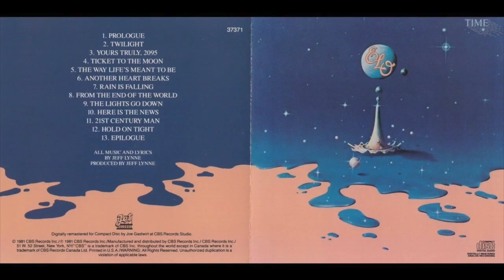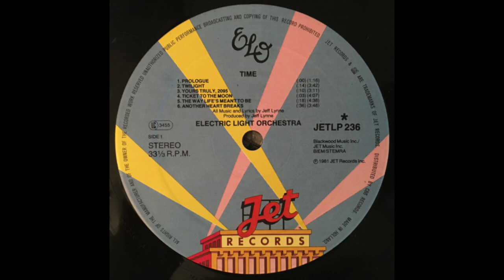"COSMOS SOUND" ELO "ANOTHER HEART BREAKS" 1981 (BALANCED STEREO REMIX)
A FANTASTIC IN STRUMENTAL TRACK FROM THE ELECTRIC LIGHT ORCHESTRA! FROM THEIR GREAT 1981 ALBUM  "TIME".
PERFECT FOR "RELAXING" AND DREAMING .